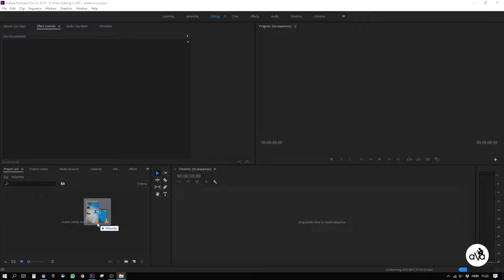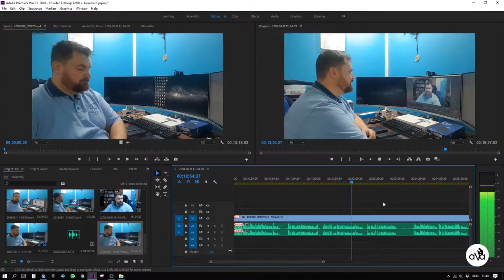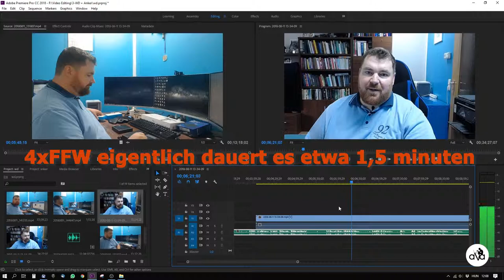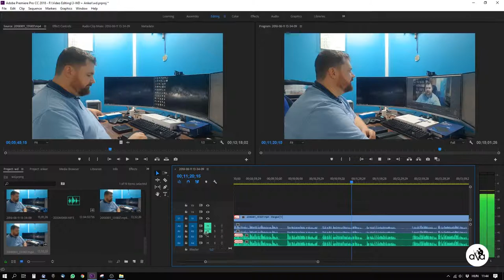#69 Adobe Premiere Pro CC Tutorial #1 Projekt erstellen und Ton sinchronisieren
Kamera:
- Logitech 930e